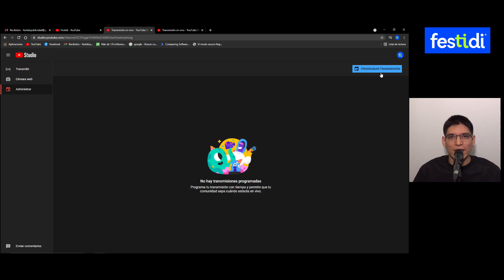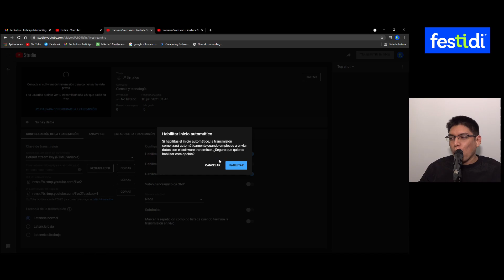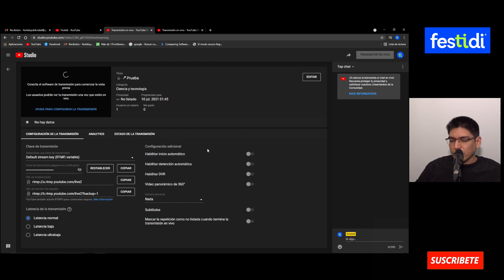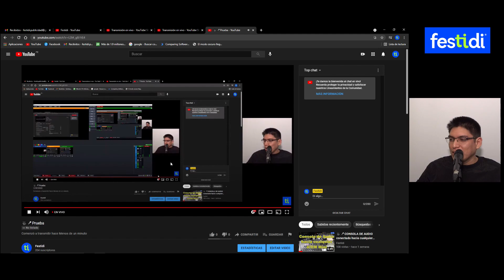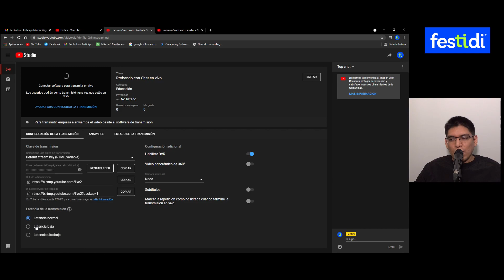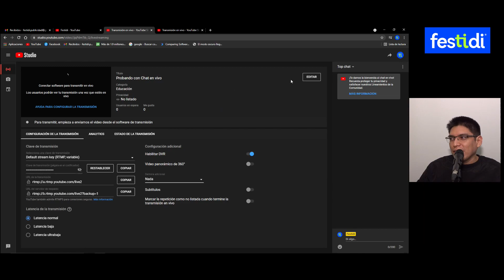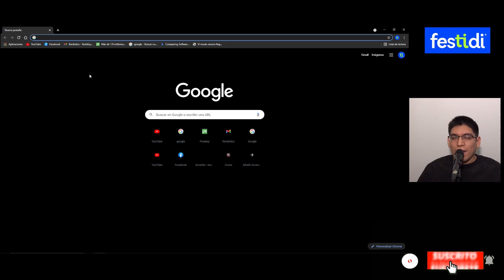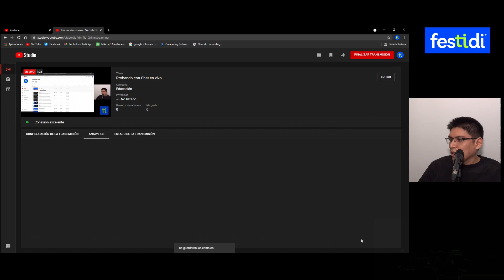🎥🎤Opciones en YouTube cuando transmites en vivo con un Software codificador de video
Aquí te hago saber unas acotaciones importantes que debes considerar cuando utilices la plataforma de YouTube para transmitir en vivo y usando un software de codificación de video, que para este caso usé VMix.

Los puntos que trato son los siguientes:

00:00 Introducción
00:26 Acceder a la Sala de Control en vivo (Live Control Room)
00:44 Programar transmisión
01:54 Habilitar inicio automático
03:16 Habilitar detención automática
04:02 Latencias de transmisión
06:11 Habilitar DVR
08:16 Colocar video en No Listado al terminar la transmisión en vivo
07:08 Demora adicional y subtítulos
08:38 Personalización (Chat en vivo, reproducción de chat, modos de participantes y modo lento)
10:24 Ubicar el Live Control Room si se cierra la ventana